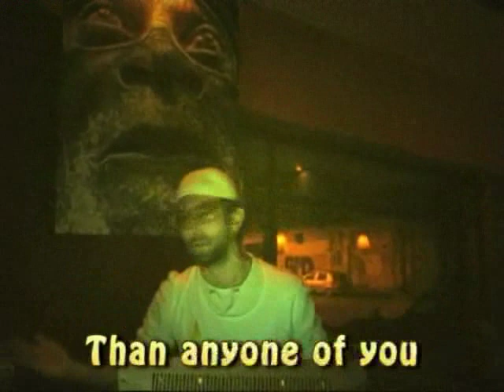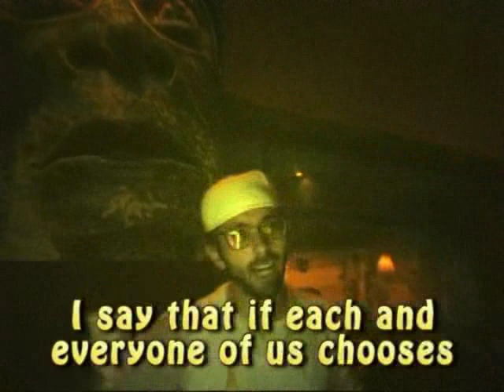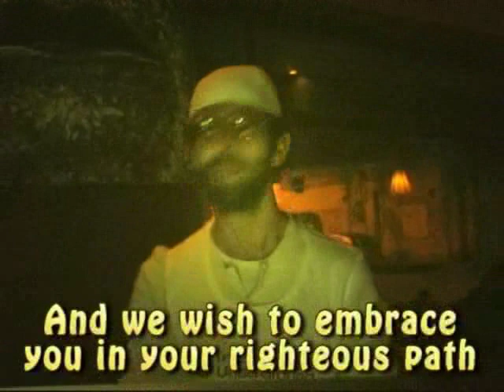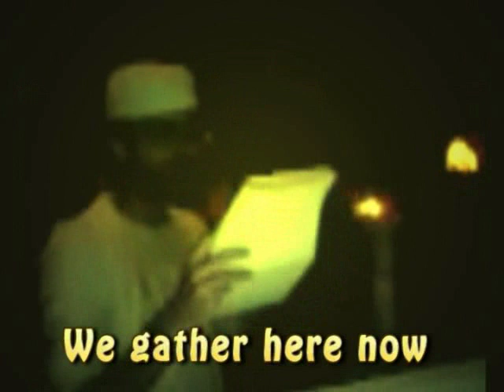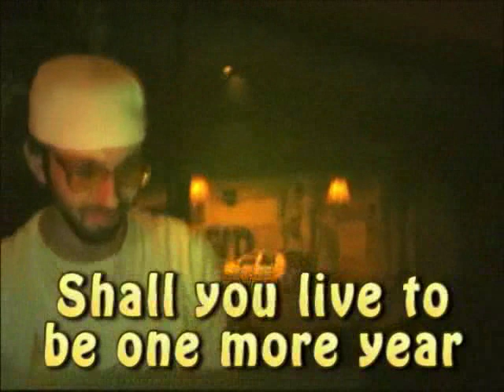Birthday Party for the Universe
This is a video of a special gathering of Intergalactic Underground members who met on the 29th of December 2007 to celebrate for the first time, the birthday of the universe.

Let it be heard, and let us celebrate the birthday of the universe every year on the 29th of December from now on.